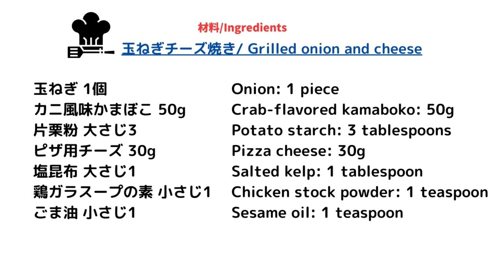【玉ねぎのチーズ焼き】箸が止まらない美味しさ！玉ねぎとチーズの相性抜群！塩昆布とカニカマが深いコクを出します。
玉ねぎのチーズ焼きの作り方！癖になる美味しさで、箸がとまりません！
玉ねぎとチーズの相性が抜群です！
さらに塩昆布とカニカマが深いコクを出します。
おかずにもつまみ。おやつにもぴったり！

【材料：小6個】
玉ねぎ 　　　　　　1個
カニ風味かまぼこ　 50g
〇片栗粉 　　　　　大さじ3
〇ピザ用チーズ 　　30g
〇塩昆布 　　　　　大さじ1
〇鶏ガラスープの素 小さじ1

【作り方】
① 玉ねぎは縦半分に切ってから断面を下にして薄切りにする。
② 耐熱ボウルに入れてラップをかけ、600Wの電子レンジで2分30秒加熱
③ 粗熱をとる。
④ ①に手で割いたカニ風味かまぼこ、〇を入れて混ぜ合わせる。
⑤ フライパンにごま油を引いて中火で熱し、②を3個ずつ落とす。
⑥ フライ返しで押さえながら、両面をこんがりと焼いたら、完成！

お好みで小口切りにした小ねぎをのせて召し上がれ！

◆東京一人暮らしの家ごはん。
簡単でみんなが良く食べている日本の家ごはんのレシピを紹介しています。
質問や、作ってほしい料理があったらコメントで教えてね❤

◆おすすめ料理